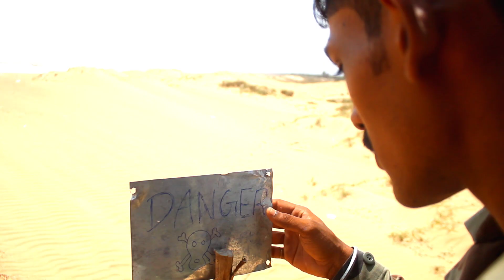SAINIK (stand on land mine) short film trailer-1 || Srikakulam Abbayilu || pavanyadav399 || #2020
SAINIK (stand on land mine) short film trailer || Srikakulam Abbayilu || pavanyadav399 || 2020

SAINIK(stand on land mine)
Bhaskar reddy
lovely ram
yuvaraj annaya